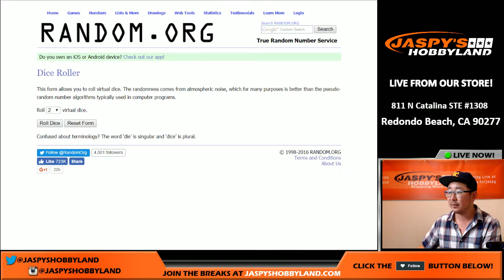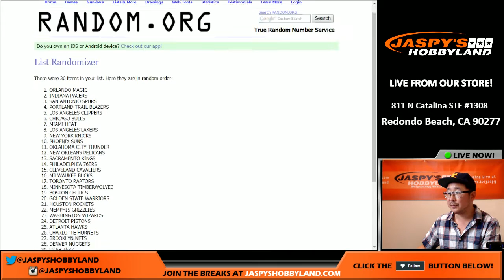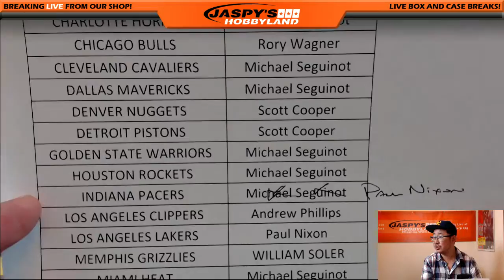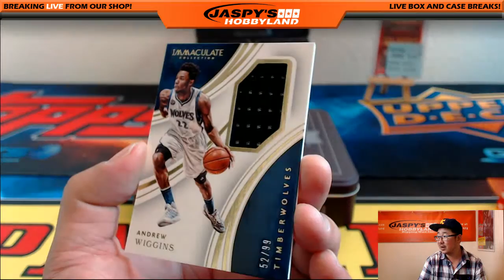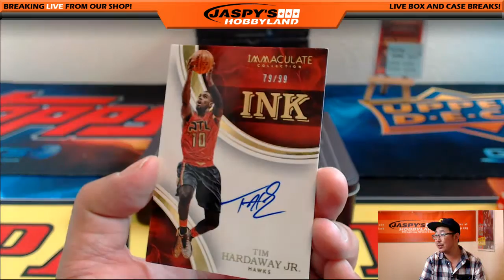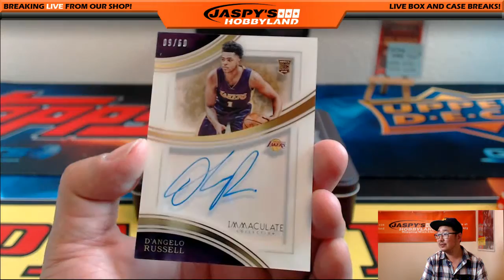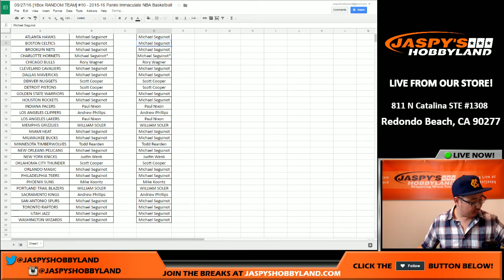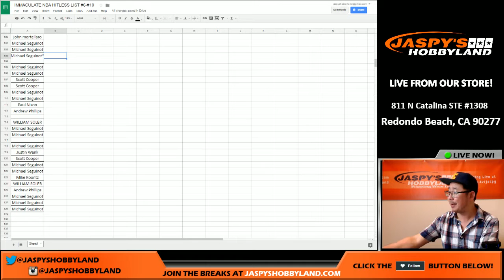09/27/16 [1Box RANDOM TEAM] #10 - 2015-16 Panini Immaculate NBA Basketball